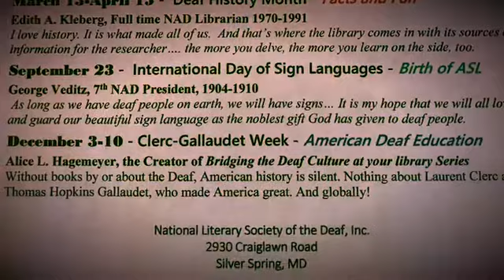Deaf Grassroots and The OSDeaf “Nothing About Us Without Us Libraries Transform”